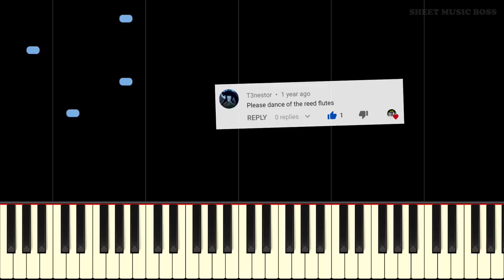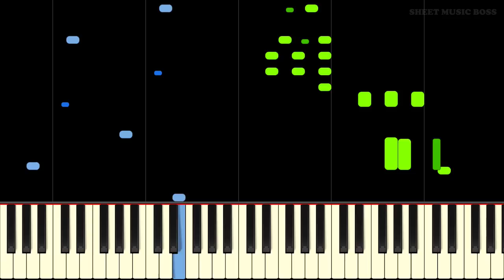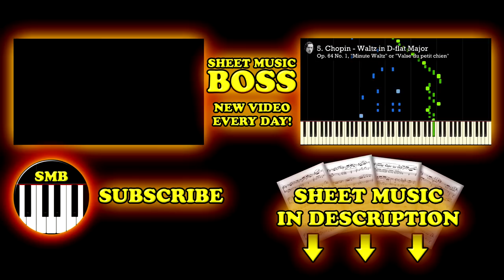Dance of the Reed Flutes from The Nutcracker (Tchaikovsky) - Piano Tutorial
From the beloved ballet to your keyboard!

Learn how to play Dance of the Reed Flutes by Peter Ilyich Tchaikovsky on piano with this Synthesia piano tutorial! Please enjoy!

Dance of the Reed Flutes is a piece from the Nutcracker ballet music by Tchaikovsky. It is performed in Act II (Tableau III, No. 12), just after the Trepak (Russian Dance) and has a graceful and acrobatic melody. The Nutcracker suite itself became hugely popular and remains one of the largest sources of income for ballet companies in the USA and elsewhere in the world.

This piano arrangement of Dance of the Reed Flutes is fantastic to play! You can learn it with our Synthesia piano tutorial, or from our official Sheet Music Boss sheet music at the top of the description!